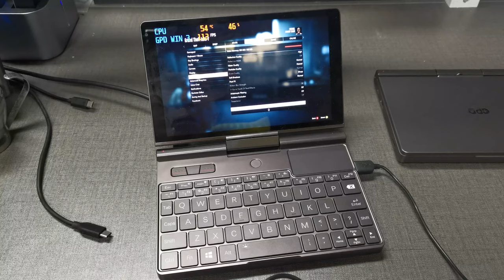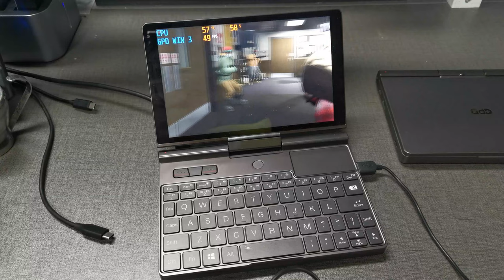An other typical game of benchmark testing: GTA5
People always ask, can N6000 run GTA5?